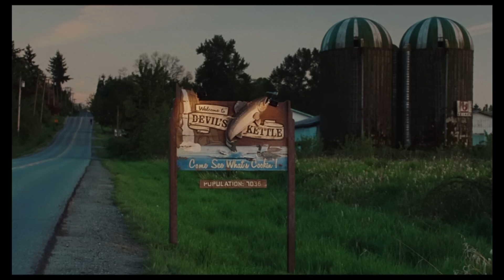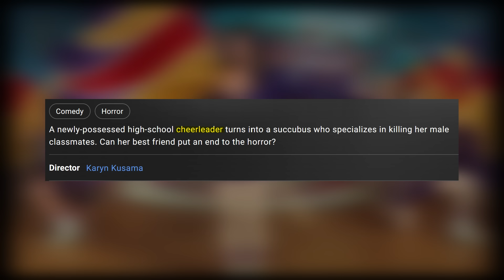the criminally underrated costume design of Jennifer's Body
we need to talk about Jennifer’s heart hoodie. and prom dress. and cheerleading uniform. basically, everything. i just love the costume design of Jennifer’s Body (designed by Katia Stano) – it’s not only cute, but so strategic for all the characters. from Jennifer Check to Needy Lesnicki. very happy to give this movie some extra love given how it’s been misunderstood for so long 💗

**includes spoilers!**

timestamps:
00:00 intro
01:06 Jennifer’s intro
01:52 the cheerleader
03:33 sex appeal
05:33 yellow
06:50 femininity
07:50 vanity
08:58 dull & comfy
09:40 rules
10:22 visualizing friendship
11:34 Needy’s t-shirt
12:53 the dress
14:23 innocence
16:42 Needy’s intro
17:18 Needy's key outfits
19:16 final thoughts // goodnight ♡

i analyze the costume design of Jennifer’s Body, starring Megan Fox (Jennifer Check) and Amanda Seyfried (Anita “Needy” Lesnicki).